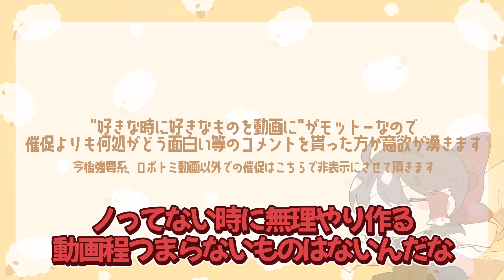【ゆっくり実況】ゲームスキルとは日々の積み重ねである【第五人格/identityV】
ジョゼフです、一年やってないとそりゃこうなるわけです。

でもハンターなら誰にも迷惑かけないのでいくらミスっても良いのです。

HappyHalloween!!

✼動画進捗/イラスト

✻イラスト販売/立ち絵配布

COEIROINK:つくよみちゃん
COEIROINK:松嘩りすく
COEIROINK:黒聡鵜月

nons works
フリー動画素材：ナカネオ
BGM/MusMus

他

動画内のキャラクターは東方project及び第五人格の二次創作になります。